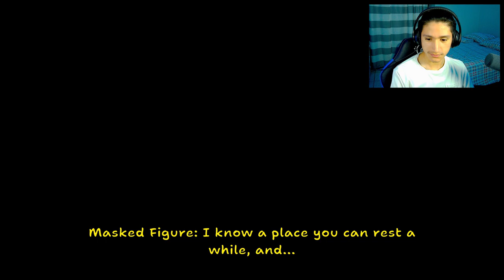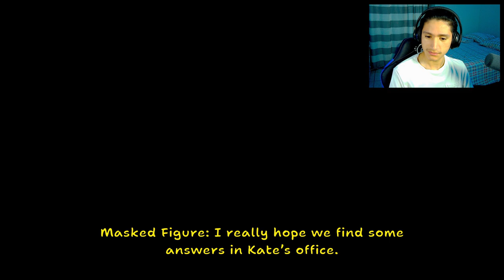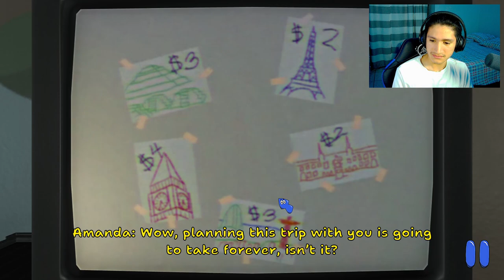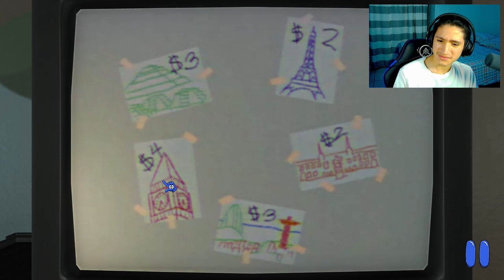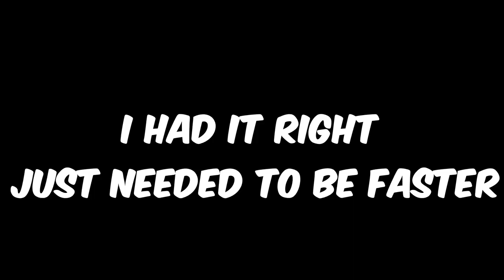AMANDA THE ADVENTURER 2 HAS DARK SECRETS!! (Full Game)